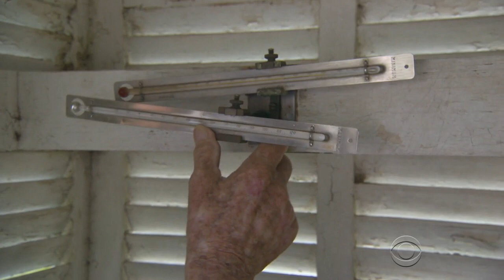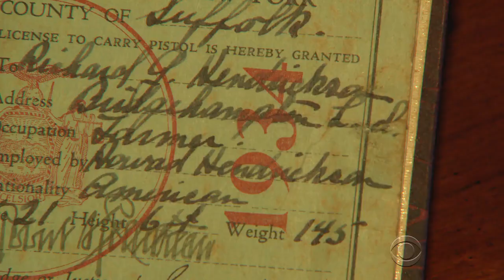World's oldest weather observer to be honored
Across the country, 8,500 volunteer observers record the nation's weather every day. But none have been doing it longer than 101-year-old Richard Hendrickson, who's slated to receive an honor from the National Weather Service for his eight decades as an observer. Anthony Mason reports.